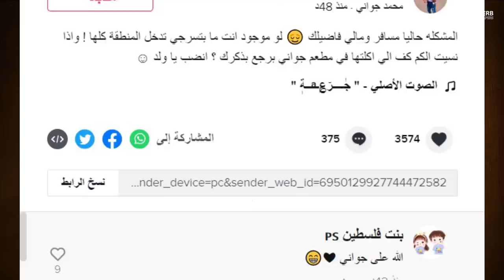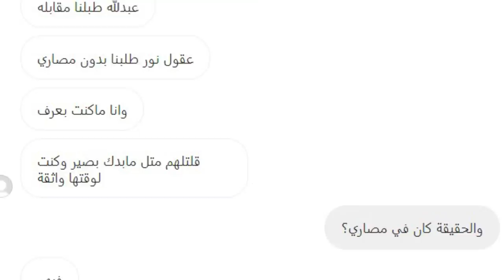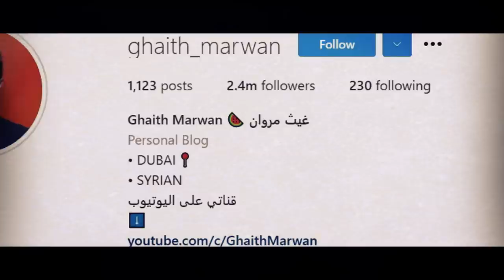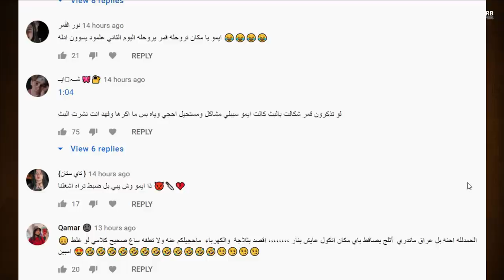زواج غيث مروان وغضب الجمهور وقمر مار تكشف الحقيقة نور مار وحب يارا مار ونور مار وجواني يسب بيسان !!؟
اضغط بسرعة